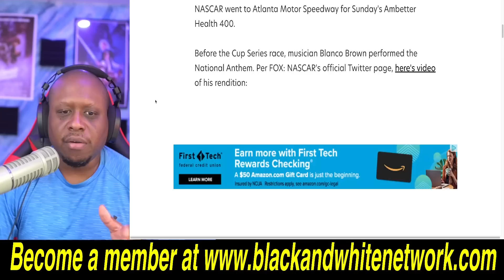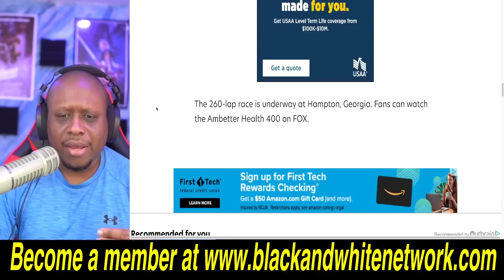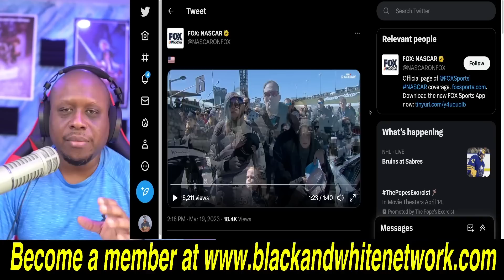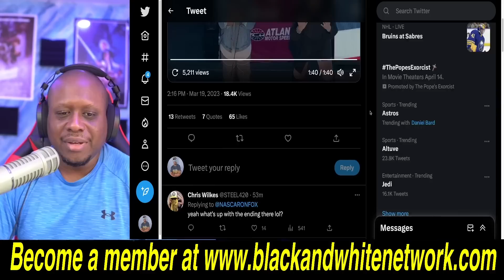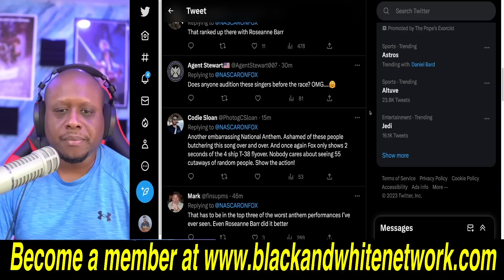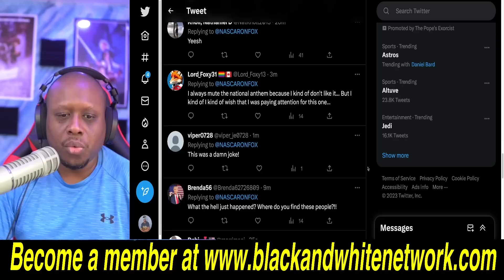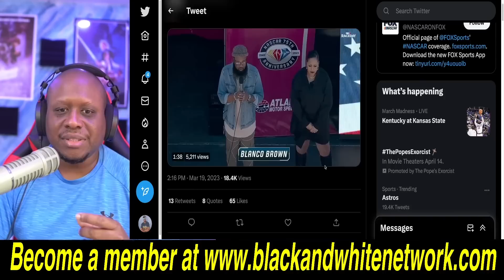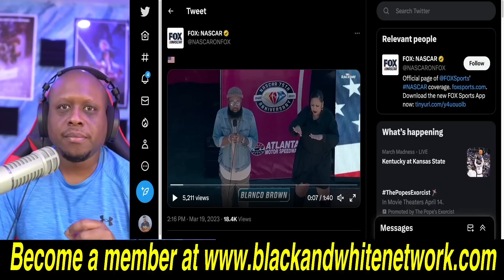The National Anthem sung at NASCAR race is GOING VIRAL because you WON'T believe what happened!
Business Address:
14237 E SAM HOUSTON PKWY N STE 200
BOX 147